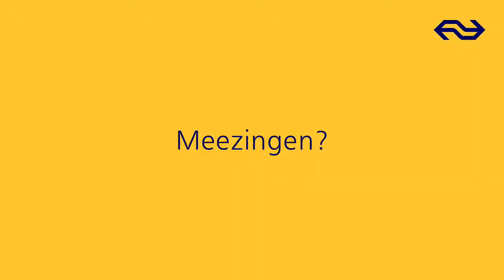Flashmob Opera Sing Along